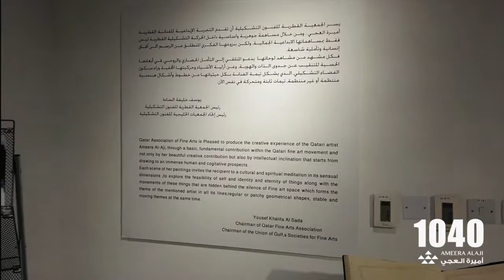Ameera AlAji - first solo 1040 أميره العجي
The first solo exhibition of Qatari artist Ameera al-Aji has been inaugurated at Katara Building 13 on 14 / 7 /2014.It continued for three weeks.

The exhibition is titled “1040,” which stands for my name —  one that has accompanied my throughout my life in all situations. The exhibition comprises 27 artistic works, 18 of which are paintings and nine being cubic models. Black seems to be the common feature in all of them as I consider it a colour of challenge and power, which sums up a myriad of sentiments and situations.

“Personally, the idea of using such a colour came to me from its strong presence in our community: it is the colour of the Abaya. Also, the combination of white and black distinguishes our society from others. So, I consider it a colour of power because it is deep-rooted within us and our history.

“1040” means a lot to me because it’s my first individual exhibition, which has come after a lot of effort and hard work.  it has been challenging to adopt such a new approach in the colour scheme but the audience will soon discover the significance of this usage.